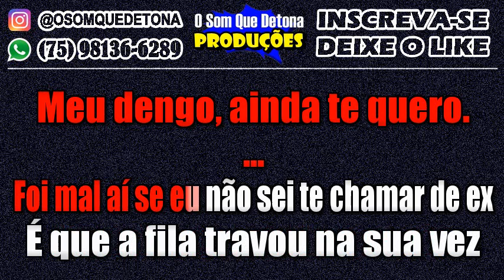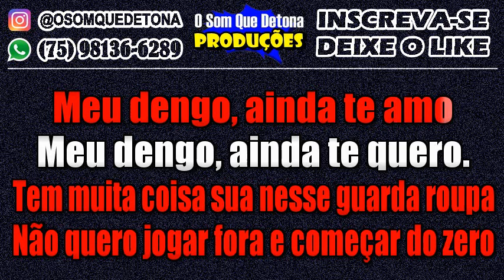KARAOKÊ DE ARROCHA - GUARDA ROUPA (FRED E FABRÍCIO)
PRODUÇÃO: O SOM QUE DETONA
TECLADO: YAMAHA PSR E443 - KIT SAMPLES KONTAKT THIAGO AQUINO